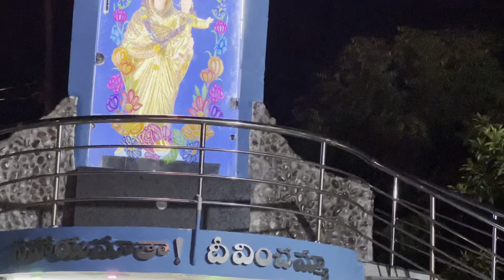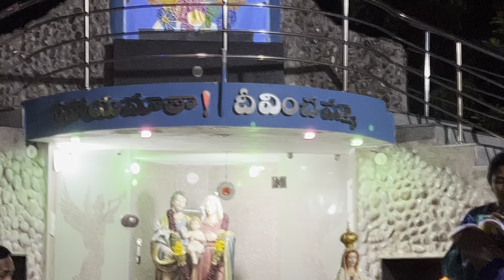మరియమాత పూజిత మాసము - 22 వ దినము